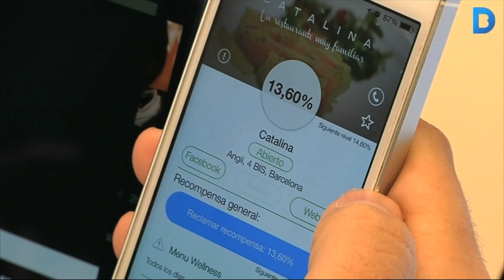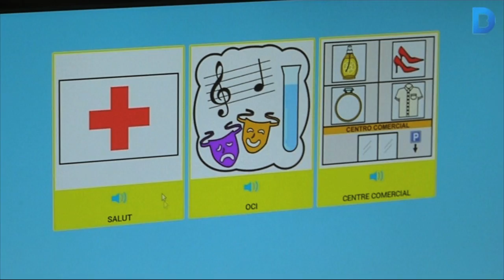L'espai Emprèn, l'incubadora de negocis de la UPC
L'objectiu és assessorar i formar els alumnes o recent llicenciats perquè puguin desenvolupar la seva empresa. Més informació